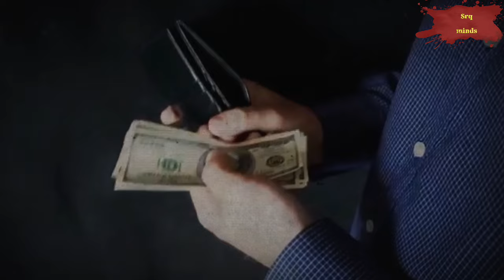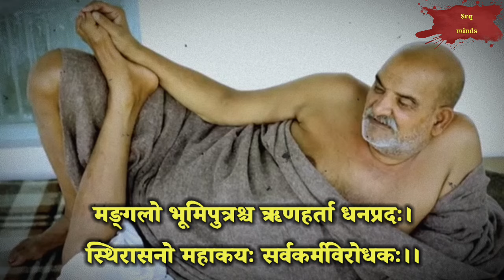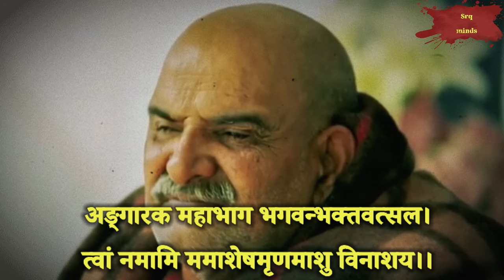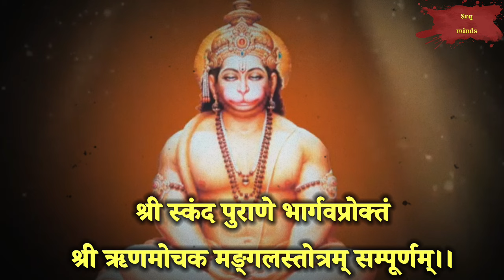कर्ज लोन मुक्ति के लिए मंगल स्तोत्र | Neem karoli baba | Hanuman mantra